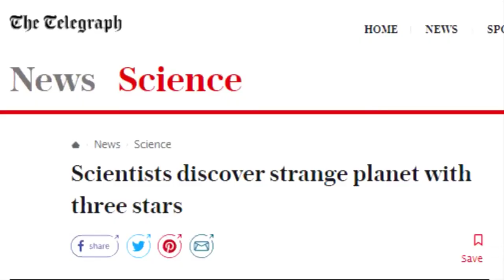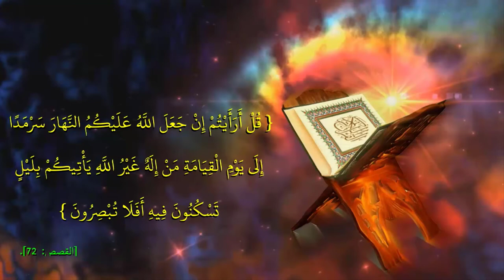هل يمكن أن يختفي الظلام للأبد؟ السرمد الكوني! وكوكب بثلاث شموس